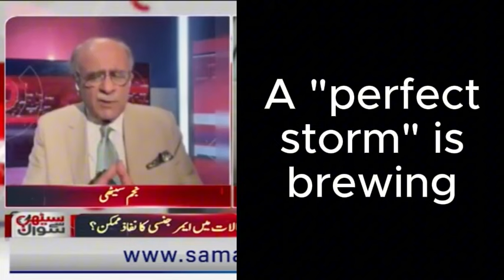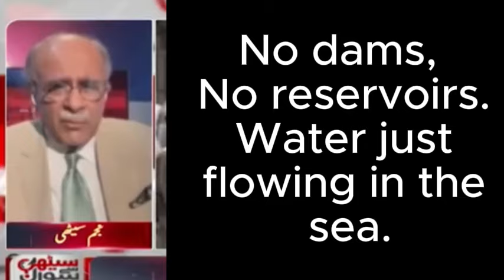Najam Sethi : Pakistan will break up پاکستان ٹوٹنے والا ہے۔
Bhikaristani army fighting for Kashmir but lost everything کشمیر کشمیر کرتا رہا اور سب کچھ کھو دیا۔
Pakistan की हालत भौत बुरी है پاکستان کی حالت بہت خراب ہے اور اب تباہی کے دہانے پر ہے۔ Pak is on brink of disaster. Najam Sethi is Ex Chief minister of Punjab.
और ले को kashmir !
(I have NOT monetized my channel. My apologies to the viewers if you see any advertisements, I gain nothing by them.)